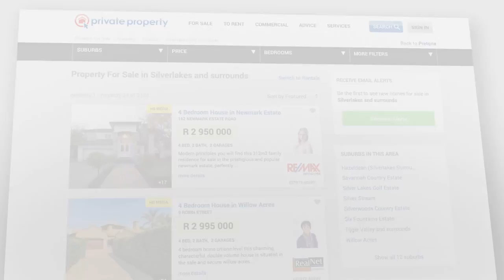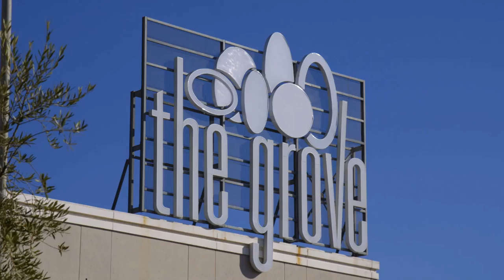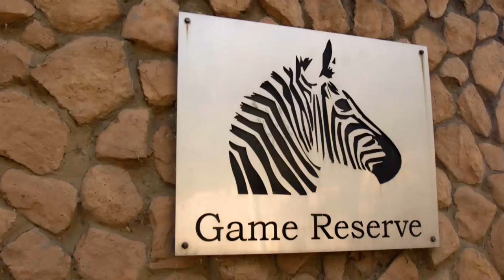Silver Lakes Estate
Take a trip through the beautiful Silverlakes Estate in Gauteng.

The Silver Lakes Golf Estate exudes luxury living at its finest with high security to ensure peace of mind for both residents and visitors of the estate. If it’s an active family lifestyle you are after, then this golfer’s paradise is the ideal destination to call home!

This premier destination, Silver Lakes, is developed around a series of lakes and is located on the leafy outskirts of the Jacaranda City, a mere 20km from bustling Pretoria Central and the Hatfield Gautrain station and is a less than an hour’s drive from the concrete jungle - Johannesburg central.